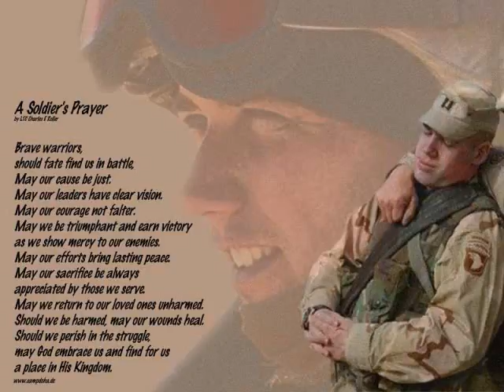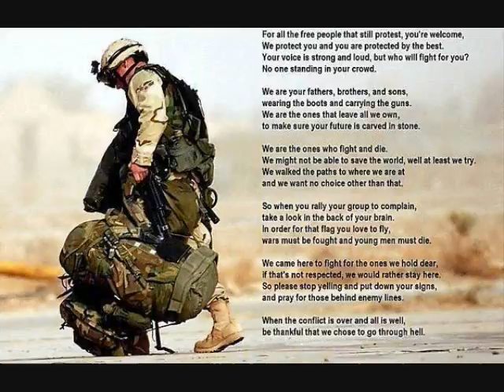Army Tribute Video 2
A tribute to all of the people who are serving in the military and their families! HOOAH and God bless!